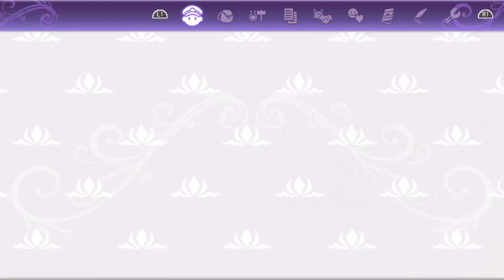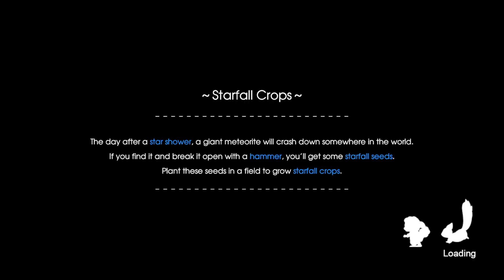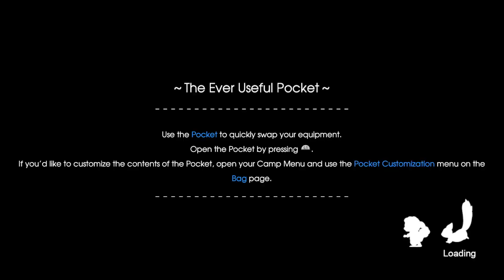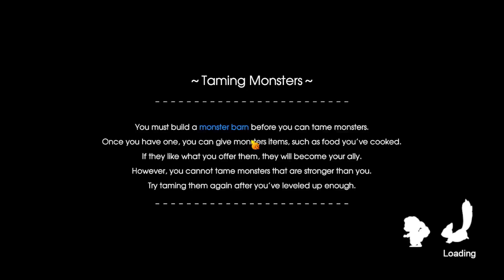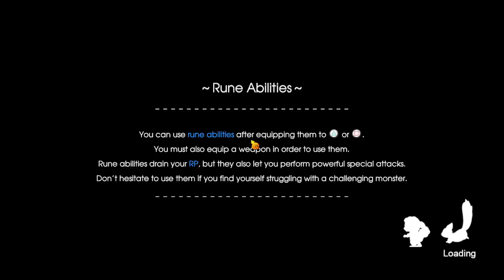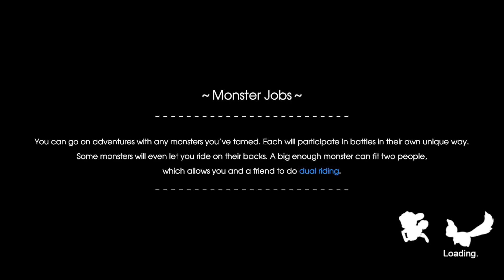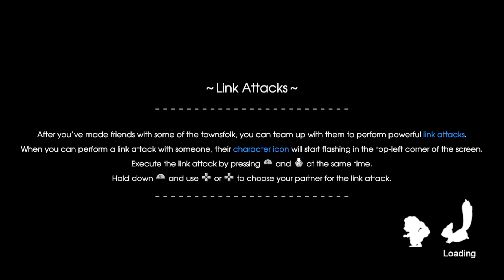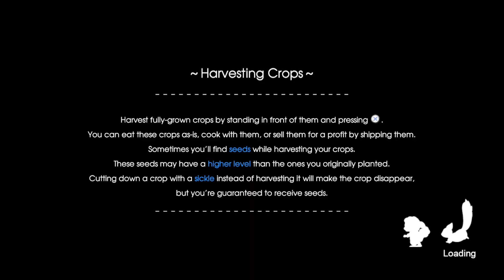Let's Play Rune Factory 5 Year 1 Winter 10th Farming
We are nearing the end... Just kidding have more farming.